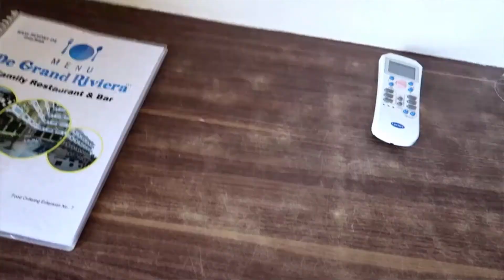Goa tour & travel tips | South goa , north goa Explore | Nikhil Thind